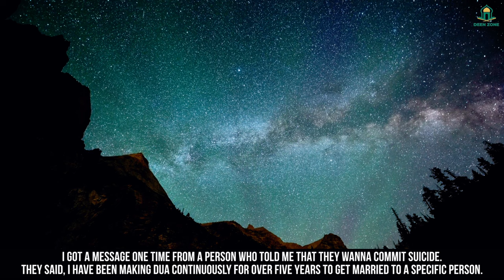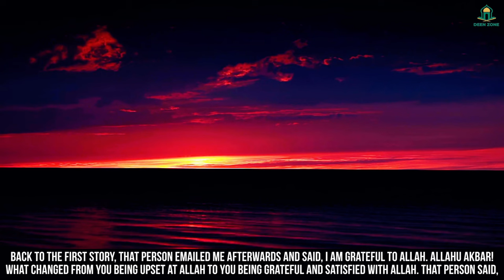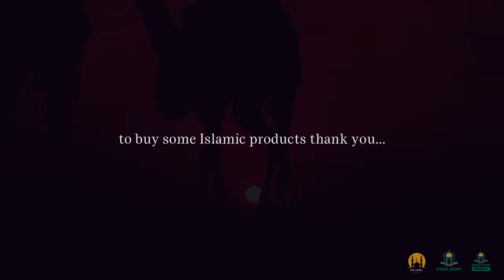DUA THAT GUARANTEES YOU PARADISE - DEEN ZONE